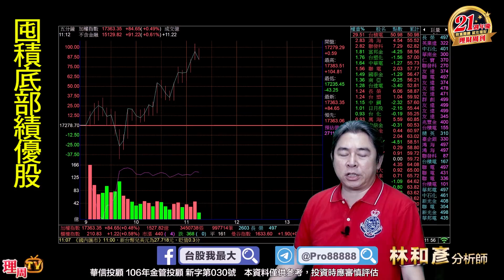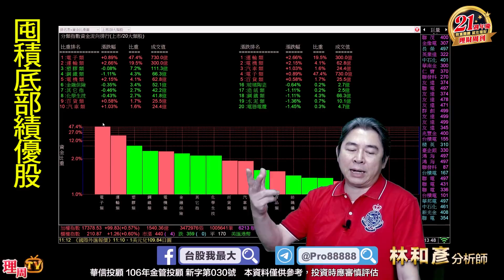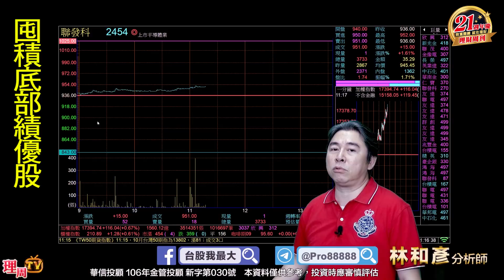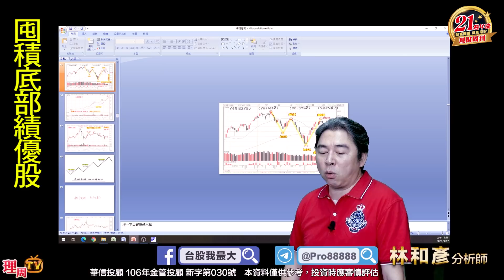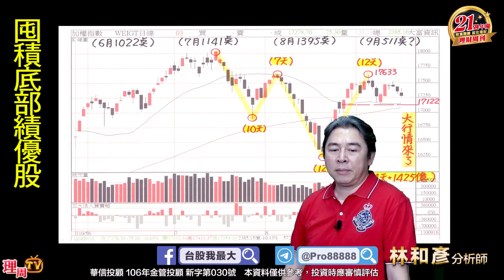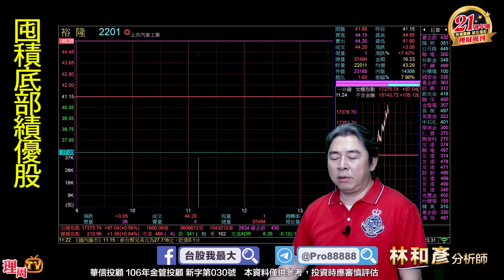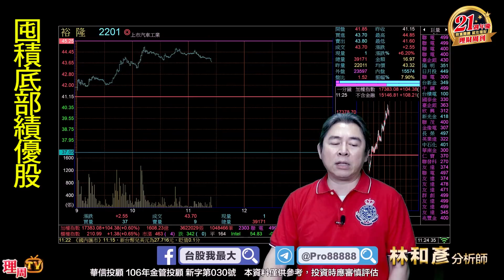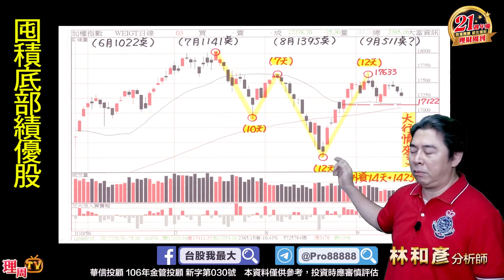理周TV-20210917盤中-林和彥 股市戰將／富邦金 華碩 鈊象 泰博 聯發科 聯詠 敦泰 群創 中華車 國巨